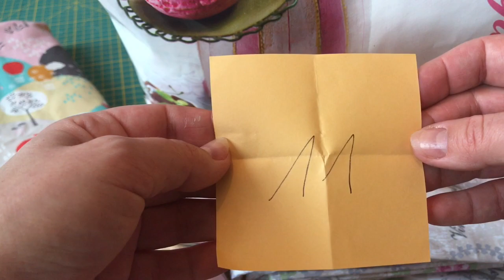Weihnachtsdeckchen nähen 🌟wer hat gewonnen ? & neue Verlosung mit Stoffresten nähen für Anfänger ❤️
So einfach könnt ihr Weihnachtstischdecken Platzdeckchen nähen. Viel Spaß 🌲😘

billige Reisverschlüsse
Zickzack Schere Stoff
der beste Trickmarker
Wendeset sehr praktisch
Ordnungs Kartons
Nähfuss für Wachstücher
Lieblings Rollschneider
30cm Patchworklineal
60cm Patchworklineal
H630 Vlies
H250 Vlies
Schneidematte A2
Druckknöpfe (für Baumwollstoff gut)
Bastelwatte (waschbar bis 90Grad)
Meine Nähmaschine
Meine Overlook
Mein Stoffregal
Muffin – Sahne
Kabellose Heißkleber
Ersatz Klebesticks 7mm

Musik via YouTube Audio B.

Raute 💠 16 x 22 cm ❤️ 5x

Das Gewinnspiel ist beendet richtiger Tipp: 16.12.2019
Ich bin total happy 😊 danke euch allen !

Alle Produkte die ich zeige sind von mir erworben und kann ich mit gutem Gewissen empfehlen

Da Markenerkennung und/ oder Markennennung - Werbung